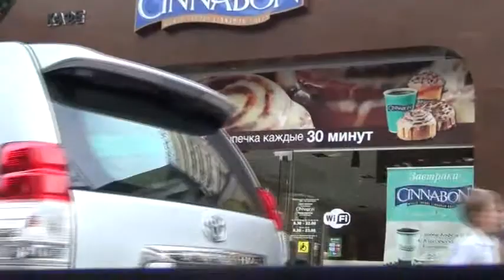Сочинская пробка 2nov1636